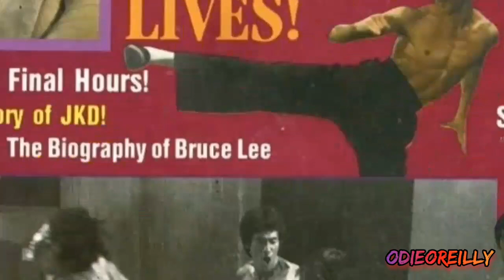Bruce Lee Being Around You 2021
Bruce Lee quotes on art and artistry

Art calls for complete mastery of techniques, developed by reflection within the soul.”

“Art is the way to the absolute and to the essence of human life.

Bruce Lee Being Around You is a Mixture Of Photographs And Video
With Voice Of Jim Morrison Added
in By Me. Jim talking About His In vision Of The Future Of Music🎶🐲
Enjoy Mr Lee's Life Through Music🐲